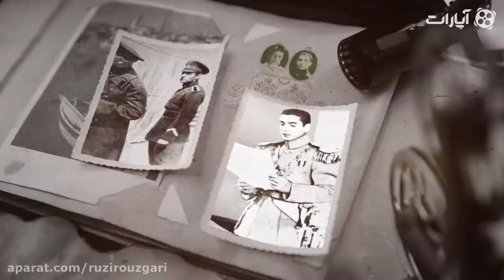Iran - Memory's Of Saadabad , King of Kings ( Shah Shahan)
روایت گر نقل قول های چهره های نزدیک به محمدرضا پهلوی درباره اتفاقاتی خاص از ۳۷ سال زمامداری اوست. این نقل قول های مستند که از جانب افرادی چون حسین فردوست، اشرف پهلوی، پرویز راجی، ویلیام سولیوان سفیر امریکا در تهران، ویلیام شوکراس روزنامه نگار ، علی شهبازی، آنتونی پارسونز سفیر بریتانیا و بسیاری دیگر است، تصویری بی واسطه از ماجراهایی ارائه می دهد که محمدرضا پهلوی پای ثابت آنهاست.

Saadabad Memory's
It narrates the quotations of figures close to Mohammad Reza Pahlavi about special events of his 37 years in power. These documentary quotes from people such as Hossein Ferdows, Ashraf Pahlavi, Parviz Raji, William Sullivan, the US Ambassador to Tehran, William Schuckras, the journalist, Ali Shahbazi, Anthony Parsons, the British Ambassador, and many others, provide an immediate picture of the adventures. Mohammad Reza Pahlavi is their constant foothold.